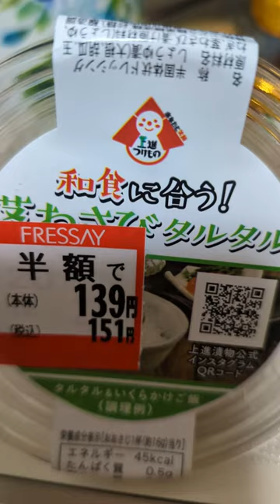🐉きよぷうちゃんのおつかい👛🐉🐲🐲🐲🐲